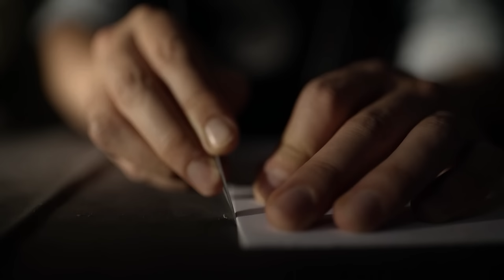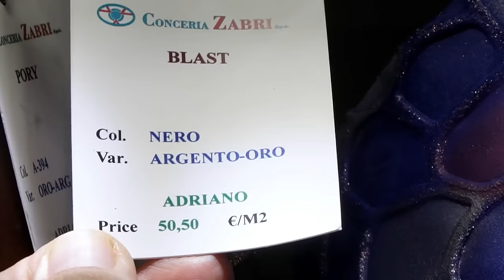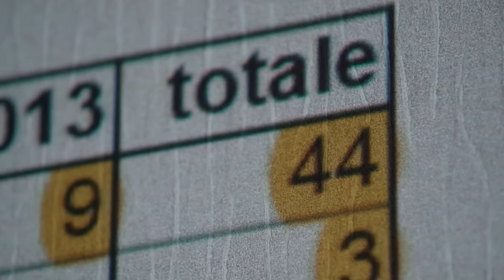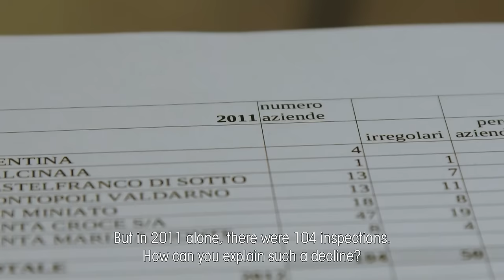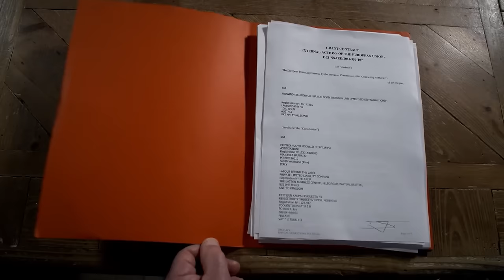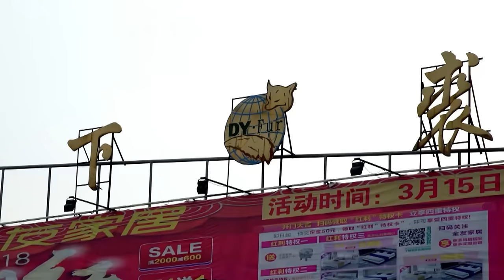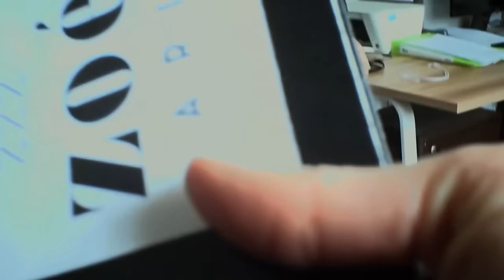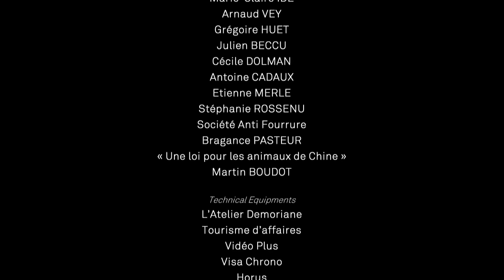Hidden Side Of Luxury | Human Rights Violations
Hidden Side Of Luxury - This investigation reveals that behind the glamorous exterior, all that glitters is not gold.

Hidden Side Of Luxury (2018)
Director: Zoe de Bussierre
Genre: Documentary
Country: France
Language: English

Synopsis:
With their beautiful shopfronts and finely crafted goods, brands like Gucci, Max Mara, Louis Vuitton and Prada are seen as being the height of luxury, conjuring images of master craftsmen finely crafting each item. But – as this investigation reveals – behind the glamorous exterior, all that glitters is not gold.

In the world of luxury goods, leather means record-breaking profits. For brands like Gucci and Yves Saint Laurent, over 70% of their profits comes from leather goods. But where does this luxurious leather come from? Most of the raw material is tanned in a small region in Tuscany, where the heavy, difficult work is subcontracted out to immigrants. Temperatures in the factories can reach 45єC and the workers – many on short term contracts – are often exploited and mistreated. We hear from workers who were seriously injured at work and then attacked for daring to complain.

Then there’s fur, the other iconic luxury material. Nowadays, most fur comes from China, where 70 million animals are killed for their skins every year. Here animals have no rights or protection and conditions in the farms are atrocious. We managed to access one of these farms and what we found was a world away from the luxurious image the brands promote.

Animal suffering, deplorable hygiene conditions…discoveries to make your blood boil. From Haute-Couture at Paris Fashion Week to Chinese and Italian backroom boutiques, we investigate the hidden side of luxury.

SUPPORT US!

MORE DOCS!